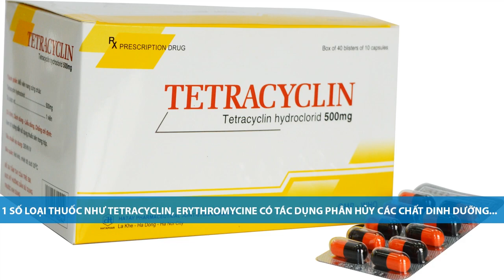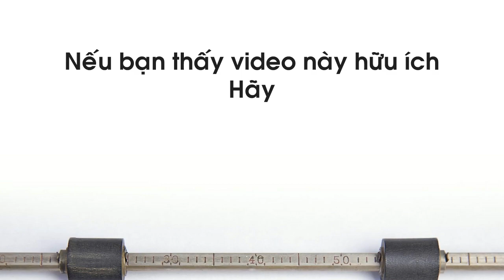📍11 Điều Phải Tránh Khi Uống Sữa Đậu Nành - Sống Khỏe Mỗi Ngày 🍶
11 Điều Phải Tránh Khi Uống Sữa Đậu Nành - Sống Khỏe Mỗi  Ngày
Sữa đậu nành là thức uống bổ dưỡng và lành mạnh cho cơ thể con người. Tuy nhiên, uống sữa đậu nành không đúng cách có thể ảnh hưởng tới sức khỏe.
🍶Không được uống sữa đậu nành chưa đun sôi kỹ
🍶Không nên đánh trứng với sữa đậu nành
🍶Không nên dùng đường đỏ pha với sữa đậu nành
🍶Không uống sữa đậu nành mà không ăn kèm chế phẩm tinh bột
🍶Không nên uống quá nhiều sữa đậu nành một lúc
🍶Không nên uống thuốc cùng sữa đậu nành
🍶Không nên đựng sữa đậu nành trong bình giữ nhiệt
🍶Không phải ai cũng có thể hấp thu tốt sữa đậu nành
🍶Không nên dùng sữa đậu nành thay thế sữa cho trẻ bú
🍶Không uống sữa đậu nành khi đói
🍶Không nên dùng quá nhiều sữa đậu nành trong ngày